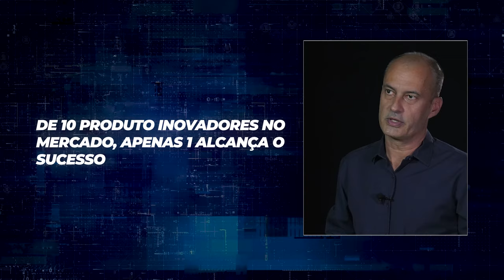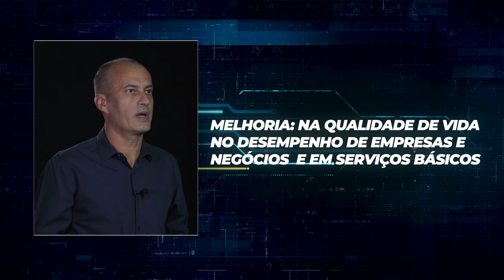PGM 133 - Santa Inovação - Novo Edital e Recursos para Pesquisas em SC - 10/05/24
Novo edital prevê recursos para empresas em SC.
Para estimular empresas a desenvolver produtos e outras inovações, a Fapesc lançou novo edital do programa Tecnova 3, que deverá destinar R$ 30 milhões em recursos ao setor em Santa Catarina. Para detalhar prazos e quem pode se habilitar a esse incentivo, o Santa Inovação entrevistou o presidente da Fundação, Fábio Wagner Pinto, e também o diretor de Operações de uma empresa de Chapecó que se dedica a soluções para o tratamento de águas e efluentes e já contemplada em edição anterior do programa.
A apresentação é de Felipe Felipini. E ainda, o comentário de Jorge Dolzan.